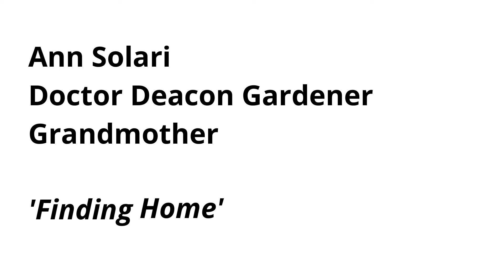Ann Solari | Finding Home | Dirrum Festival (Goodji)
Every human is called – into life and fullness. This is the powerful story of an ordinary woman following that call to practise medicine at the roughest of edges. Ann is a doctor, deacon, gardener and grandmother.

The Rev’d Dr Ann Solari is a Deacon at St John’s Anglican Cathedral, Brisbane where she coordinates the children’s ministry and the Baptism program. She is a General Medical Practitioner working with vulnerable people experiencing homelessness in central Brisbane. She has reason to boast about her gardening skills and bakes a mean loaf of bread. Her other great delight is being around her grandchildren.

Ann writes about the power of listening, saying: Listening creates spaces without words, it allows people to show us who they are. Real listening shows people that they matter, that they have a place in this world, that they are a real human being.

Real listening doesn’t judge nor tell the person what they are feeling is wrong or inappropriate, it is the sort of listening that makes the other person feel safe and worthwhile.

Ann is a reluctant speaker, yet her story and message is compelling. St John’s Cathedral is a sheltering place for many sleeping rough. To hear about some of the work that takes place there is relevant, even now that the Festival has been bumped from there to online. Ann’s experience, expertise and practice of care brings light. Her insights on rough sleeping, the effects of COVID, public housing policies and following Jesus of Nazareth are powerful.

dirrumfestivalBNE 2021
Inspirupting* for the Common Good | 20 August 2021

*Introducing a festival of disruptive inspiration, led by young, serving the common good.

Dirrum Dirrum is a way of seeing others and ourselves bound in respectful relationship, standing in a wide circle of compassionate engagement. It acknowledges a common ground and is an active choice for life beyond the smallness of self-interest.

Dirrum Dirrum is the sound of red in Ngunnawal language. Its work has been located in Canberra for ten years, hosted by Radford College. An outpost has begun in Brisbane this year, 2021, hosted by the Anglican Schools Commission SQ. Walking with Gaja Kerry Chartlon has brought us to a Yagarabul word for red: Goodji. The Dirrum Festival (Goodji) BNE21 will become the Goodji Festival (Dirrum) in 2022.

Red is the colour of the heart. On this big wide island, red is the colour of the earth. There is one race and it is human. There is one earth and we are a part of it. When we care for others we are caring for ourselves.

0:00 Introduction
1:08 Ann Solari
16:03 Questions from the floor